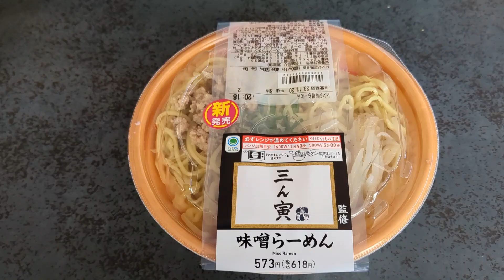【ファミリーマート】すみれ系味噌󠄀ラーメンの銘店！『三ん寅』監修の味噌󠄀ラーメンを紹介♪@Beckim_Vlog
この動画では、【三ん寅監修の味噌󠄀ラーメン】を紹介しました。

価格：618円